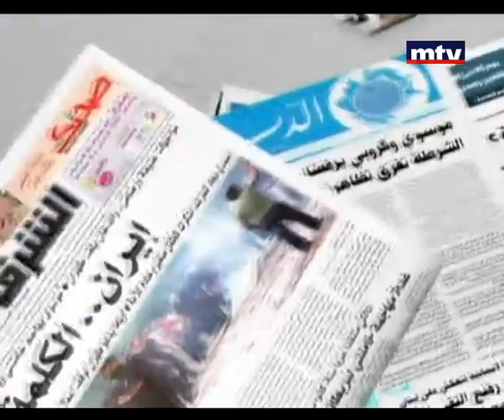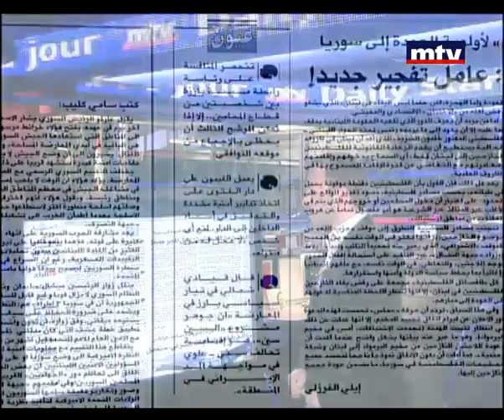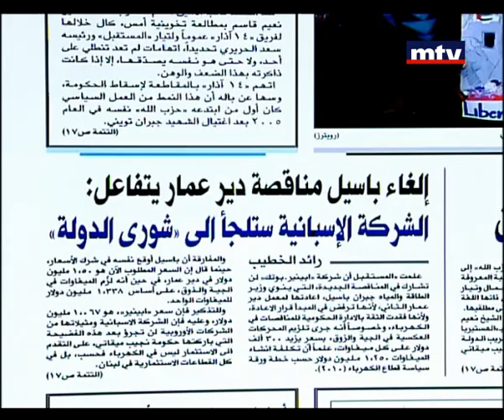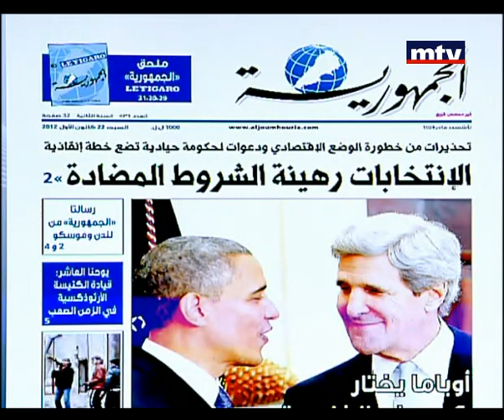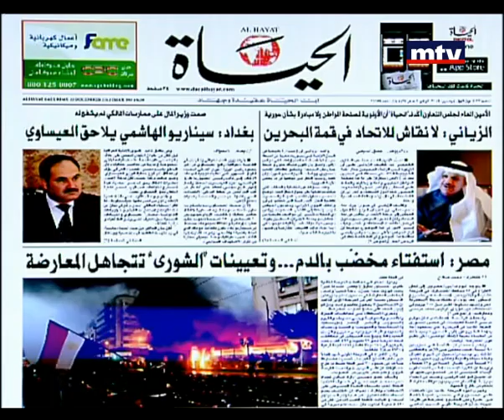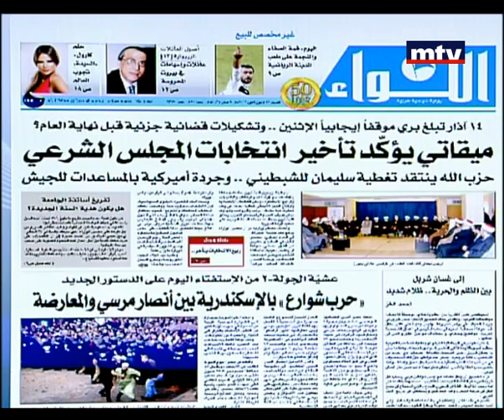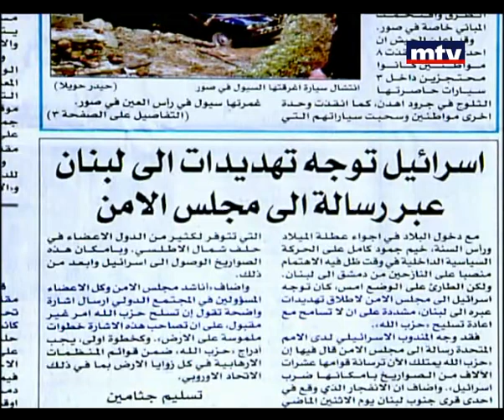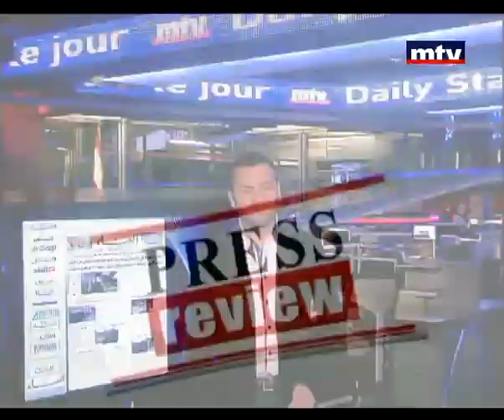Press Review 22 Dec 2012